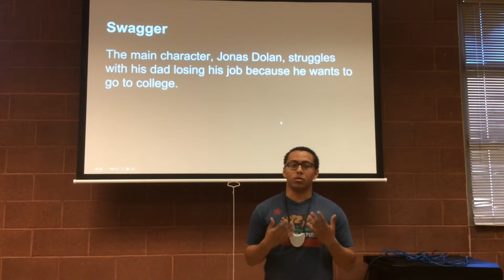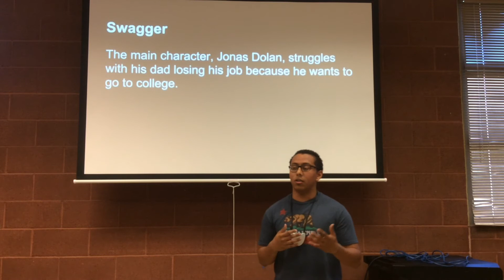SWAGGER REVIEW by Nicholas Delcid